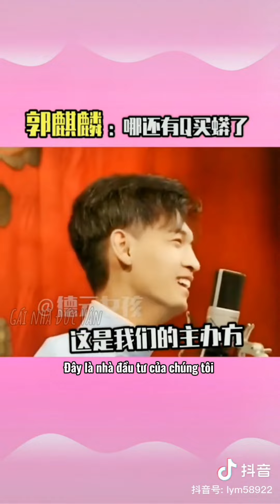Công khai tiền lương ở Đức Vân Xã